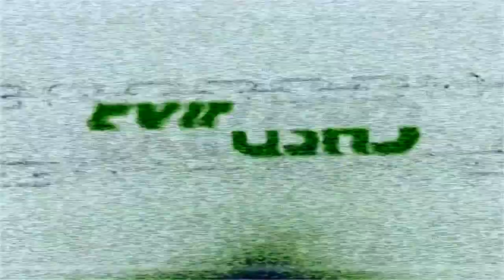Let's Play Minecraft SEASON 1 #001 [German][HD] - Es war einmal...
--Allgemeine Infos--
Moin Leute, wir sind Georg und Raphael und wir presentieren Euch unser neues LP hier auf EixutsHD.
Sorry wenn am Anfang alles ein bisschen komisch ist, aber wir hoffen es wird schon.
Alle Ungeraden Folgen sind aus Georg`s Sicht, alle Geraden aus der Sicht von Raphael.

(aus der sicht von Georg)
--Infos zum Spiel--
Minecraft
Sound:
--Spieler--
Raphael
Georg
---Spiellink--